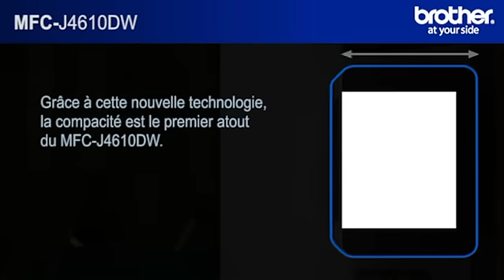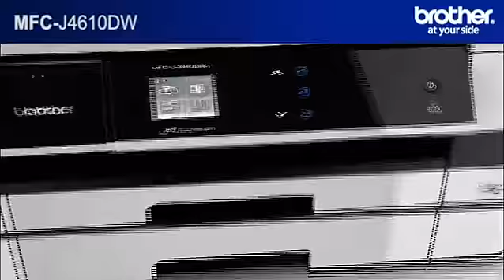MFC-J4610DW : Imprimante Multifonction Jet d'encre Couleur | Brother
La MFC-J4610DW est une imprimante multifonction jet d'encre couleur A3 compacte et performante. Elle offre une large gamme de fonctionnalités, notamment l'impression, la copie, la numérisation et la télécopie.

Gagnez en performance tout en optimisant vos coûts d'impression avec l'imprimante jet d'encre couleur MFC-J4610DW.